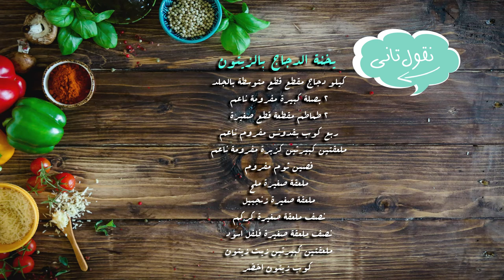يخنة الدجاج بالزيتون - في حلّة واحدة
المكونات :
كيلو دجاج مقطع قطع متوسطة بالجلد
٢ بصلة كبيرة مفرومة ناعم
٢ طماطم مقطعة قطع صغيرة
ربع كوب بقدونس مفروم ناعم
ملعقتين كبيرتين كزبرة مفرومة ناعم
فصين ثوم مفروم
نصف ملعقة صغيرة كركم
نصف ملعقة صغيرة فلفل اسود
ملعقتين كبيرتين زيت زيتون
كوب زيتون اخضر

طريقة التحضير:
يسخن الزيت في قدر على النار.
تضاف قطع الدجاج ثم البقدونس والكزبرة والبهارات ثم يقلب الكل جيدا الى ان تصبح قطع الدجاج ذهبية اللون.
يضاف البصل ثم الثوم، ويقلب المزيج
يضاف الطماطم والزيتون ثم مقدار كوبين من الماء.
يغطى القدر ويترك لينضج على نار هادئة الى ان تتكاثف الصلصة وتتسبك /
يقدم مع الخبز بالهنا والشفا.